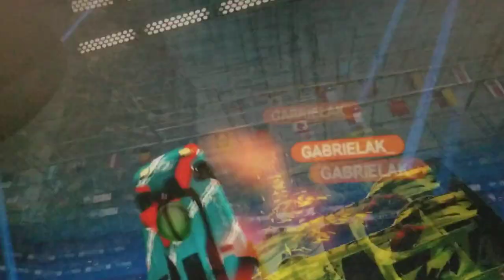Elon Musk Resigning As CEO Of Twitter.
Honestly this free speech on Twitter went on to far since Elon Musk became CEO  of Twitter.